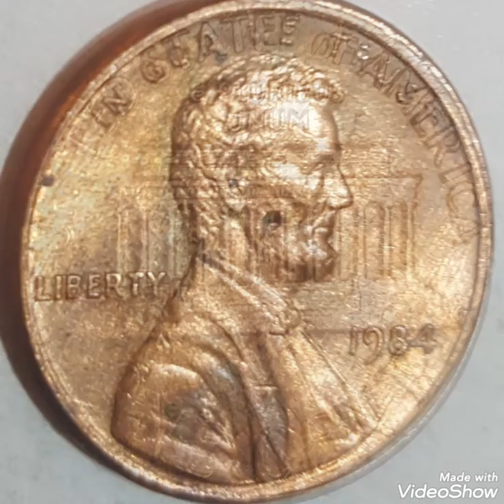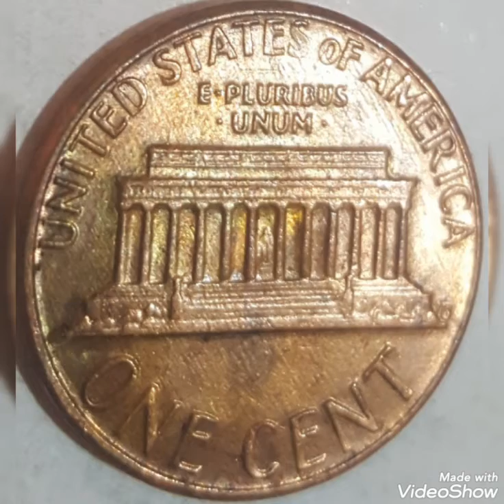1984 Lincoln cents variety coin , worth a lot of money rare.